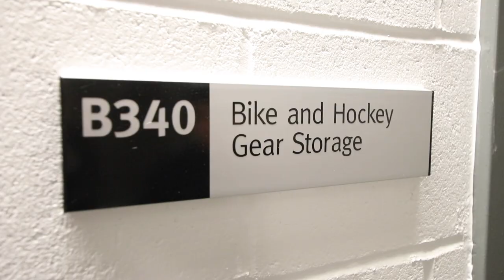Residence Tour - LeMarchant Place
Take a look inside LeMarchant Place and get a glimpse of what life is like for the students who live here.